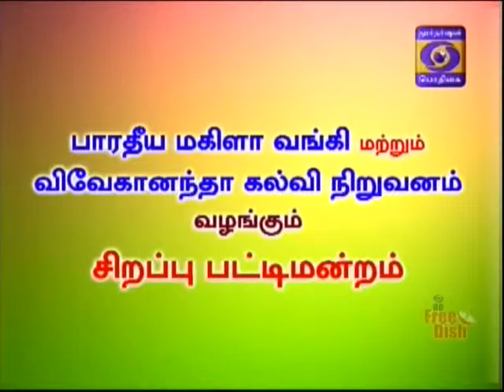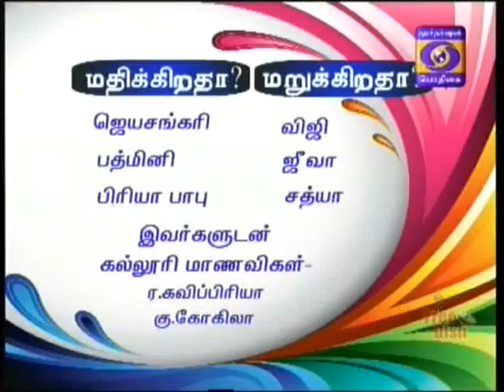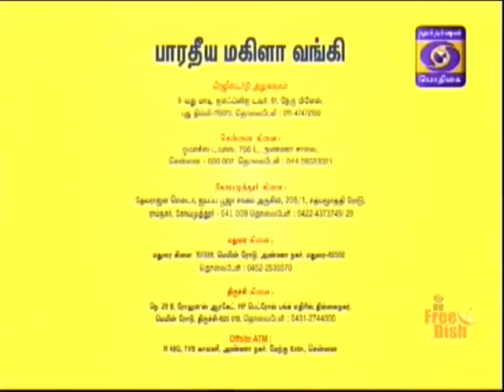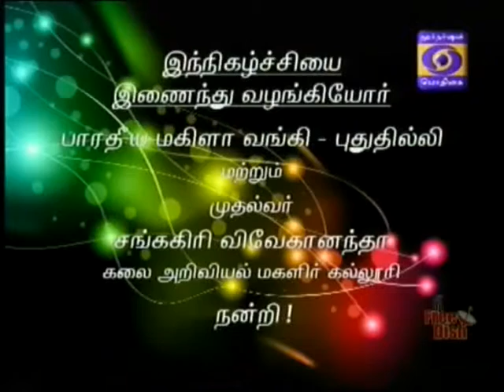DDK CBE Independence Day Sirappu Pattimanraam 15 08 2015